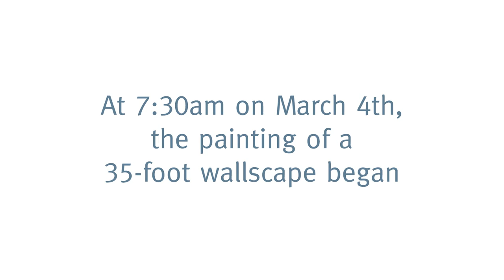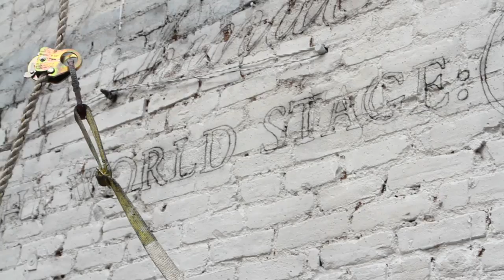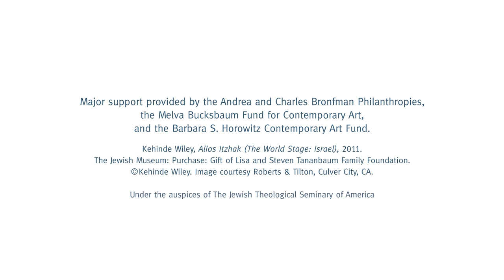Kehinde Wiley Exhibition Wallscape | The Jewish Museum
The making of the wallscape for the exhibition,
Kehinde Wiley / The World Stage: Israel
on view at The Jewish Museum Now through July 29, 2012